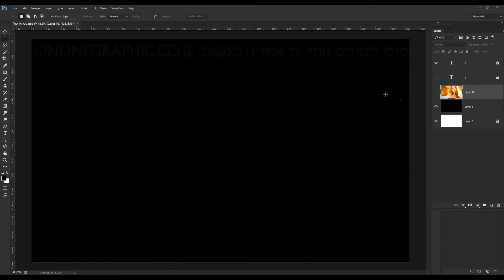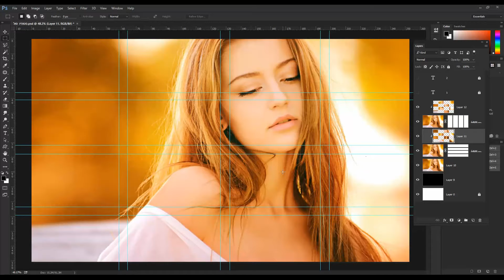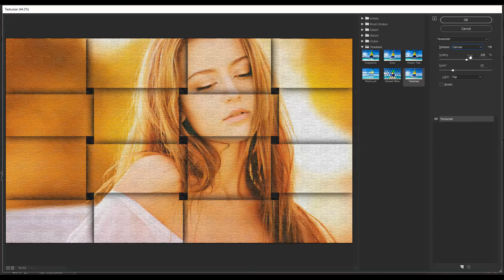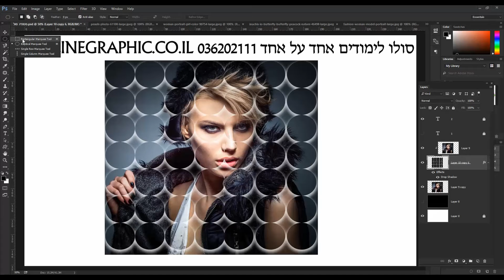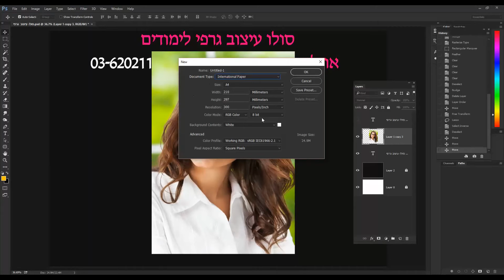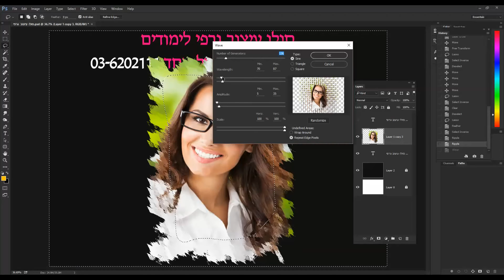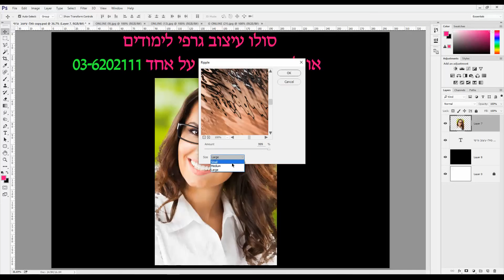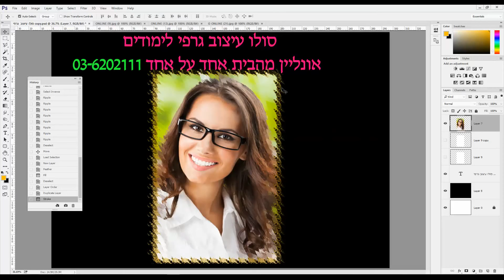קורס פוטושופ אונליין חלקים מתוך ספר לימודי עיצוב בחינם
לימודי פוטושופ אונליין,

לימודי פוטושופ באינטרנט,

קורס פוטושופ אונליין חינם,

לימודי פוטושופ און ליין,

פוטושופ אונליין מדריך,

קורס פוטושופ באינטרנט,

מדריכים פוטושופ,

איך מכינים פוטושופ,

איך עושים פוטושופ,
ספר עיצוב גרפי,

ספרים עיצוב גרפי,

ספרי עיצוב גרפי,

לימוד עיצוב גרפי,

לימודי עיצוב גרפי  ,

פורום עיצוב גרפי,

שאלות על לימודי עיצוב גרפי,

איך להכין לימודי עיצוב גרפי,

ספר תקשורת חזותית,